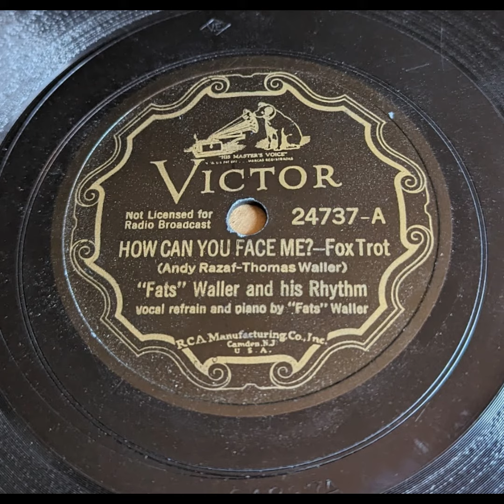Thomas "Fats" Waller & His Rhythm - How Can You Face Me?